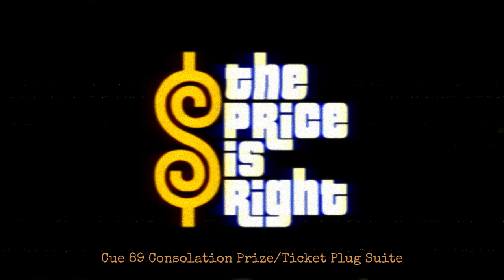The Price is Right 1974 Cue 86 (Consolation Prize/Ticket Plug Full Suite) - Excrono Stereo Mk2 Remix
The 1974 Price is Right Consolation Cue (Cue 86) and Ticket Plug full extended suite. Processed with Mark 2 Stereo mastering process.

The Price is Right. All copyrights to their respective holders:

FremantleMedia
CBS
Mark Goodson Productions
Edd Kalehoff